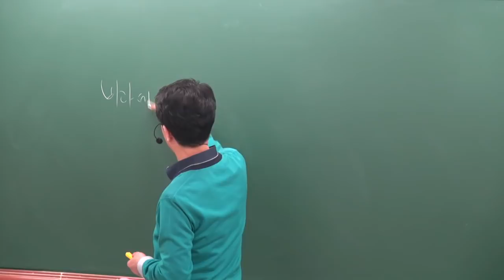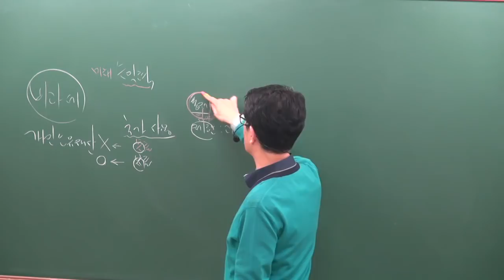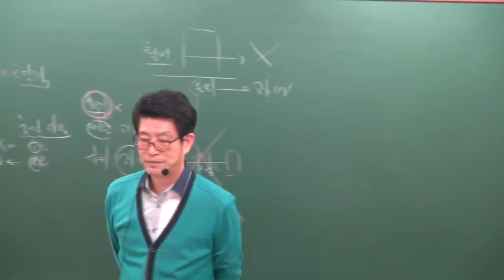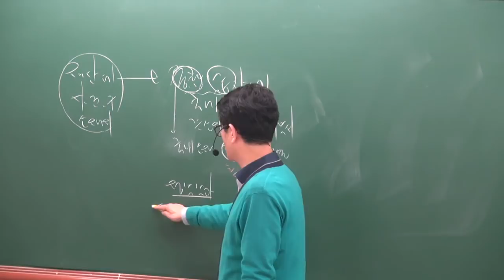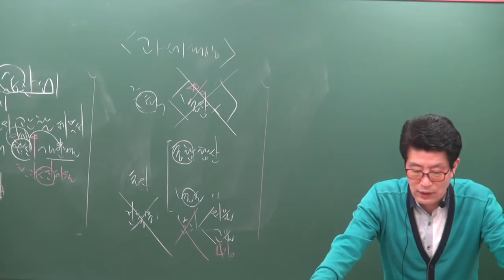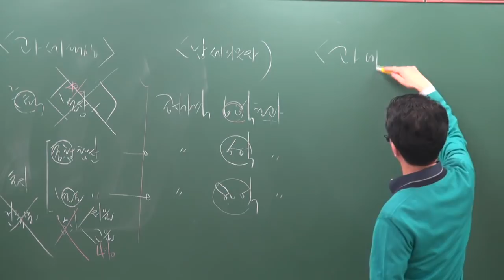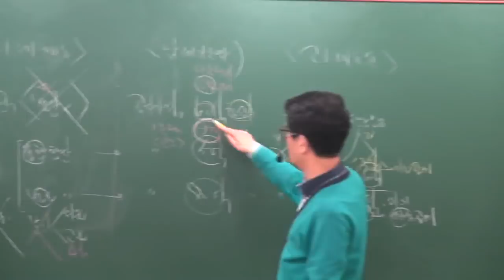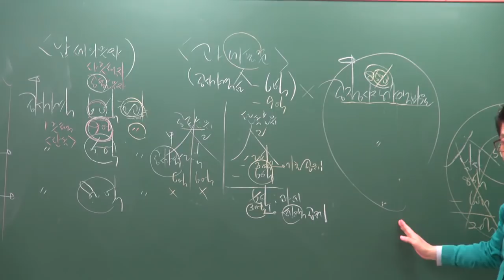[공전무] 2019년 공인중개사 부동산세법 고급이론 4-11